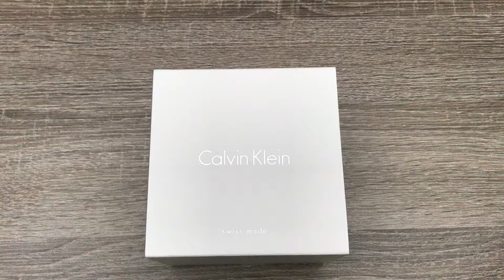Calvin Klein Full Moon Black Dial Ladies Watch K8Y231C1 (Unboxing)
Stainless steel case with a black leather strap. Fixed stainless steel bezel. Black dial with silver-tone hands. No markers. Dial Type: Analog. ETA F03.111 quartz movement. Scratch resistant mineral crystal. Pull / push crown. Solid case back. Case size: 42 mm. Case thickness: 8 mm. Band width: 16 mm. Tang clasp. Water resistant at 30 meters / 100 feet. Functions: hour, minute. Additional Info: original box, manual (complete accessories). Full Moon Series. Luxury watch style. Calvin Klein Full Moon Black Dial Ladies Watch K8Y231C1.